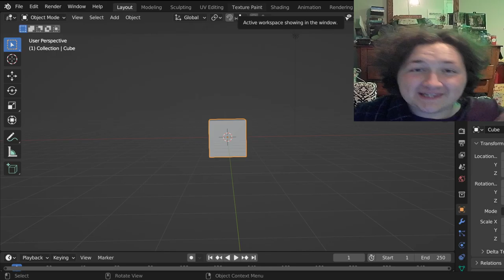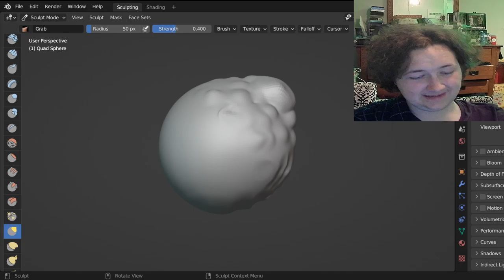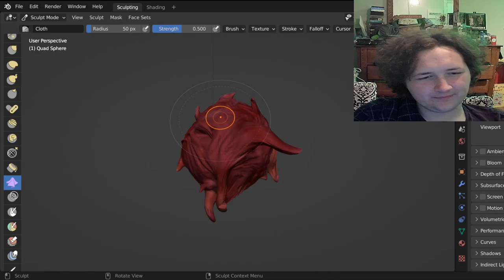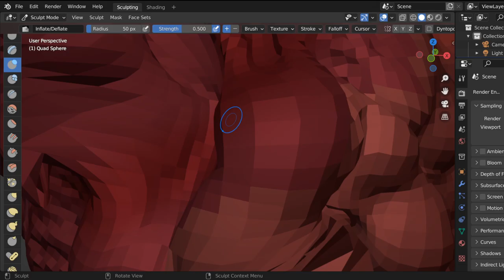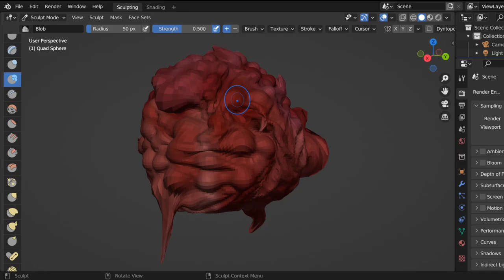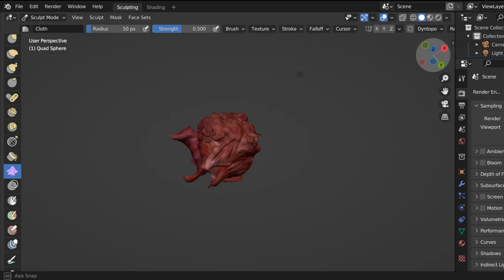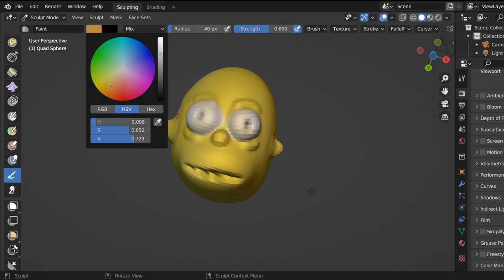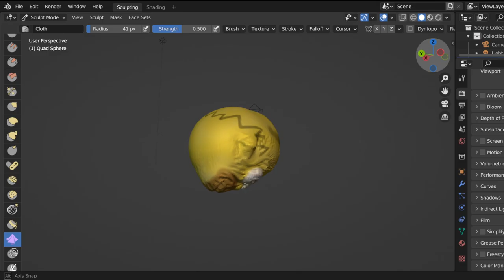Some dum dum tries Blender